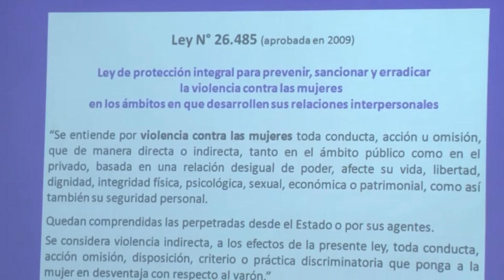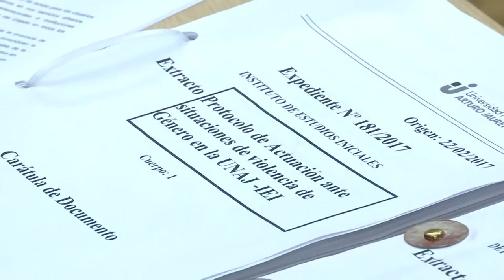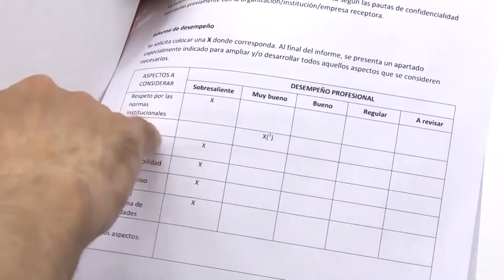Noticias UNAJ - Semanal Nº 63 - Del 4 al 10 de marzo de 2017